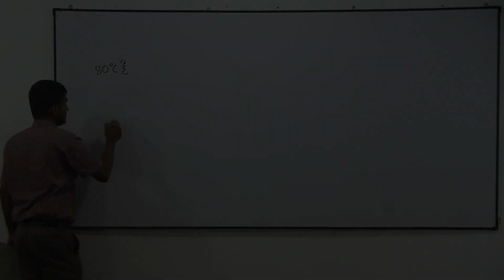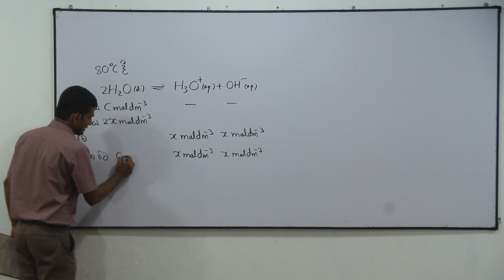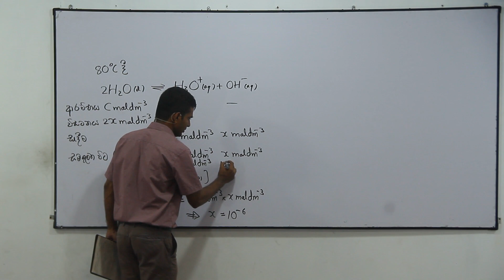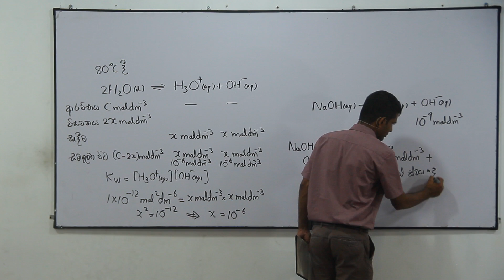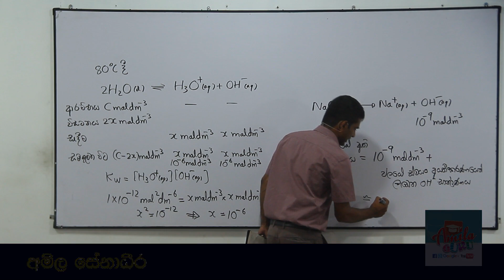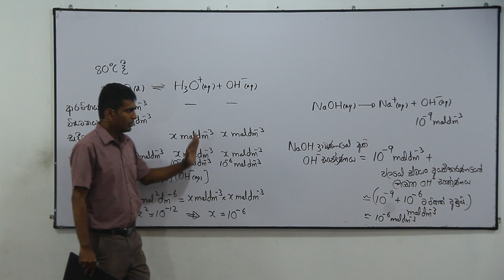Chemistry Past Papers: A-Level 2003 MCQ 23 (Sinhala)